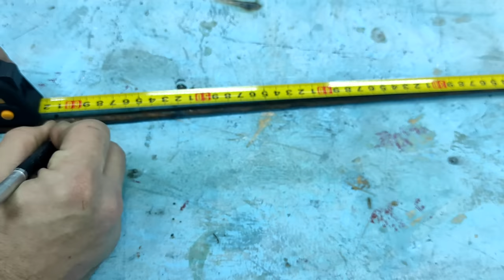Узнав этот СЕКРЕТ никогда не выбросишь сломанное колесо! Отличная идея своими руками!